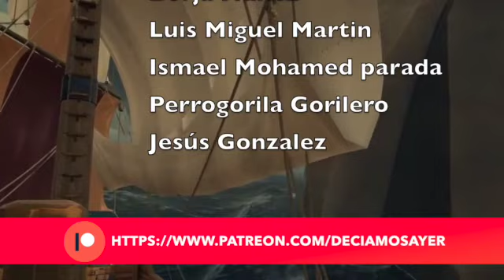El SOCORRO del MALUCO: una ruta entre DIFÍCIL e IMPOSIBLE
Si quieres saber más sobre la presencia española en las Molucas, visita la pagina

Toda la información del video fue extraída de la web y del trabajo de Antonio Campo López.